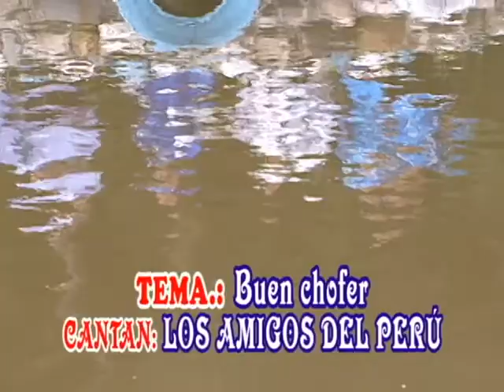LOS AMIGOS DEL PERU - BUEN CHOFER